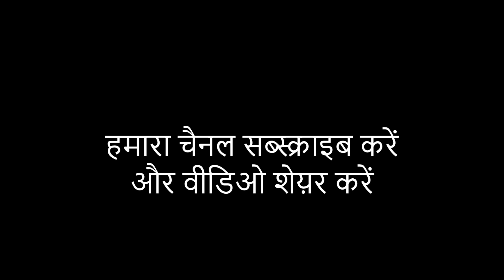Ghutne Ya Jodo Ke Dard Ka Rambaan Nuskha aur upay घुटने या जोड़ो के दर्द का रामबाण नुस्खा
घुटने या जोड़ो के दर्द का रामबाण नुस्खा  Ghutne Ya Jodo Ke Dard Ka Rambaan Nuskha
घुटनों के दर्द के लिये बहुत ही असरदार आयुर्वेदिच नुश्खा इस वीडीओ मे बताया है.

ghutno ke dard ka ilaj,ghutno me dard,ghutno ka dard,ghutno ka ilaj,jodo ka dard,jodo ke dard ki dawa,jodo ke dard ka tel,jodo ke dard ka upay